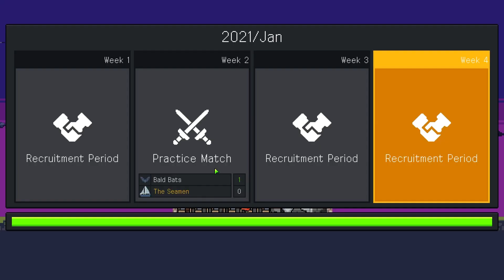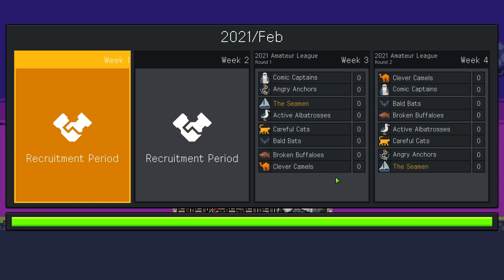Managing a Esports Team: Teamfight Manager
Join me as i attept to make a team the will go to the world championship in Teamfight Manger!

If you guys enjoy the video and wish to see more please leave a like or a coment so i know thank you.